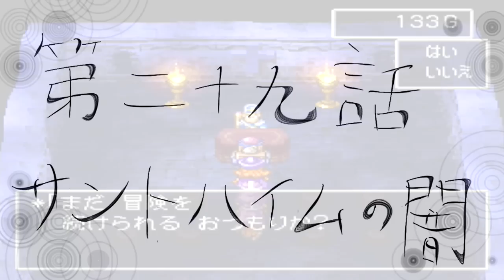ドラゴンクエストⅣ 導かれて実況プレイ 第二十九話：サントハイムの闇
キングレオが倒せないので、放浪の旅が始まりました。

and

STAY DETERMINED !